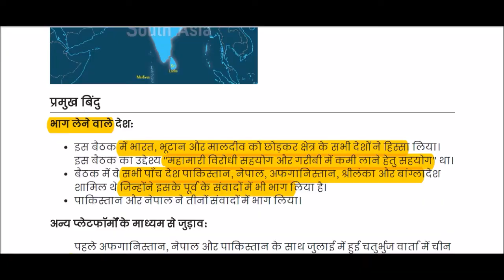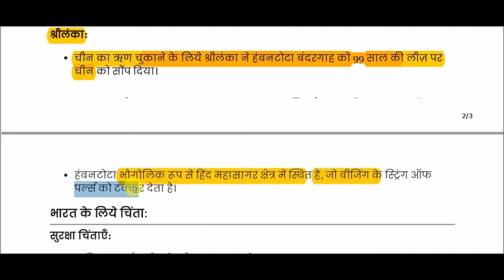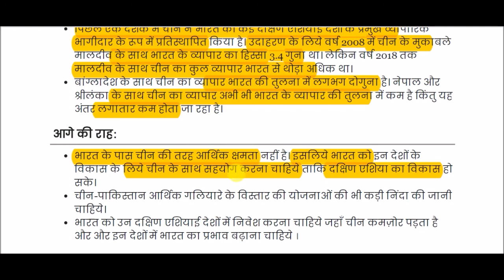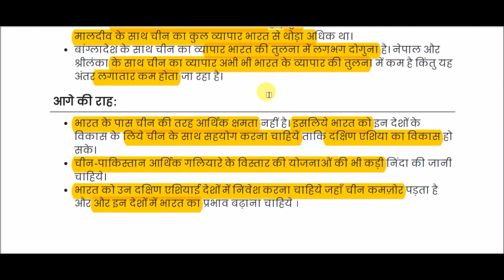दक्षिण एशिया में चीन का बढ़ता प्रभाव || China's growing influence in South Asia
China's growing influence in South Asia for All Competitive Exams like SSC, Railway, IB, Bank, UPSC, BPSC, MPSC, PCS, etc.